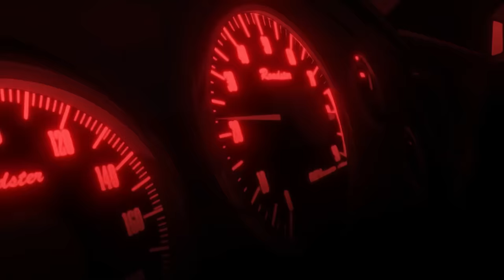CHROME BERETTA - $ATORI ZOOM x VOID x 1NONLY x LEX PAIN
CHROME BERETTA - SATORI ZOOM x VOID x 1NONLY x LEX PAIN

Void: @voidmusicpromo
1nonly: @1nonly
Mixed by Yung Kage:  @YungKageOfficial

Leg (void):
Lil boy better step up,
I been had the sauce so you niggas better ketchup,
Stay with the strap ya we hitting from the chest up

6 deep with the gang on the low in a tesla
All black with a chrome beretta
Took his flow and im doing better
In the cut aint no matter the weather
Talking shit and I'm clutching the level

LEX PAIN:
pull out the choppa it makin em hiccup
i get me a shiver she suckin my dick up
he talkin that shit but he wishing ran up
calling up leg cuz i need that baretta

6 DEEP PULL UP WITH PRESSURE
IF LIL BOY STEP UP HE LEAVE IN A STRETCHER
all black with interior leather
calm down dont fuck with a killer

You niggas my niggas is greater
Gave her the tip lil shawty a waiter
Balling out like I play for the lakers
On a roll bitch I feel like a skater

She wanted dick so I told her Id cater
Had to snap bitch I feel like a gator
Had to snap couple rounds out the glock
Run up on me and I'm airing the block

RUN up on me you get shot in yo face
draggin the body all over the state
just like some alcohol u gettin chased
hop out the benz i hop in a wraith

put on a techno beat, shawty she feelin me, blowing her back to the beat of the bass
kickin her out like i need space
after she gone, the number erased

PACKGOD (void):
(Gang Gang Gang Gang, Bitch Im a Killa, Gang Gang Gang Gang, I go gorillas, Gang Gang Gang Gang, yeah its a thrilla, Gang Gang Gang Gang,  a Caterpillar, I keep the mac on me bitches call me steve jobs, this loud pac got me higher than the greek gods, im on the southside shooters got the dead eyes, we be stackin bread high, we yo fucking demise"

1NONLY:
Never sent his lyrics :)

SATORI ZOOM:

Glock. A bust down
Thot. She bust down
Hot. I fuck now
Stop. I nut now

Watch. The fuck out
Knock. I’m up now
Shot. The bums down
Rock. I’m punk now

Milly rock, shine like I’m johnny Dang Dang Dang
Silly watch, Ion need a thing but a gang chain
Iggy Pop with the punk rock. You a damn lame
55, but I run a hunnid on the high way

See dat wocky got you loose
say it to ya face and then I say it in the booth
Hey, huh, what? Fuck you bitches, I’m the truth
Bitch I’m getting brain from ya main baby boo

Yuh fuck you too